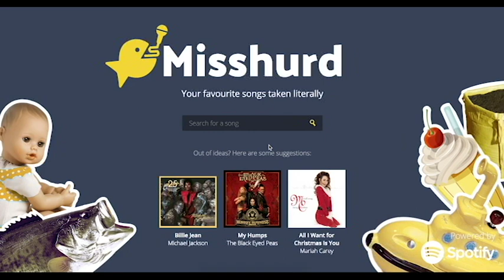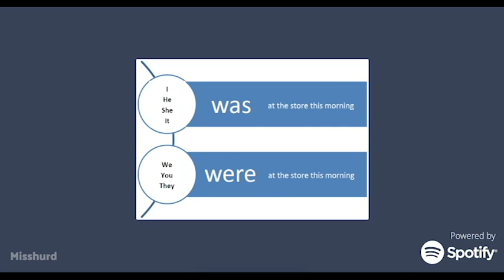Misshurd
Our progress at Junction is HOT!
Spread the love and word to support the Spotify challenge!